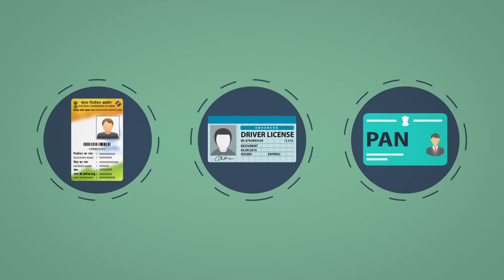10 Basics of Banking Odia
This animation film introduce to the basics of Banking,  and opening of an account.